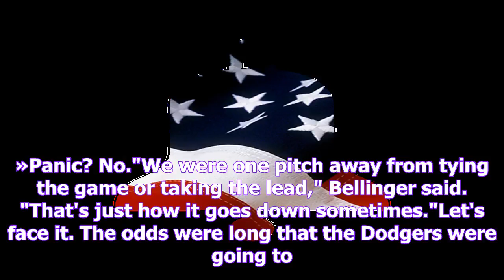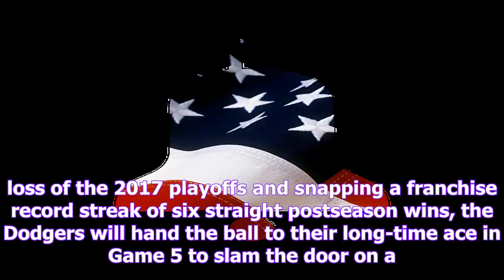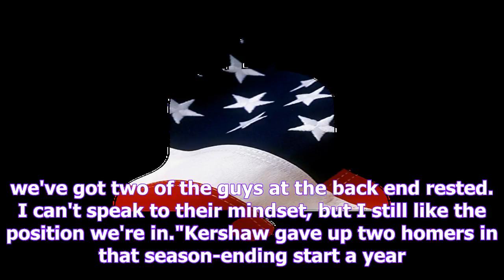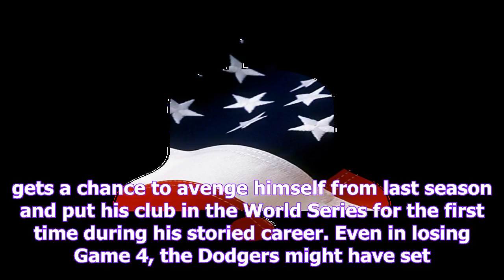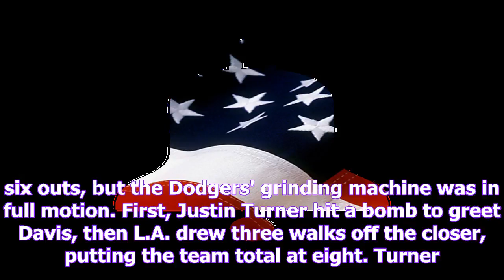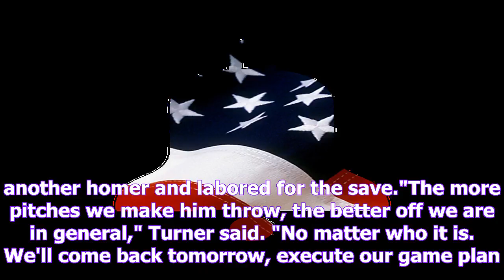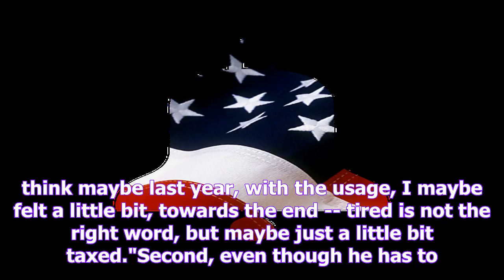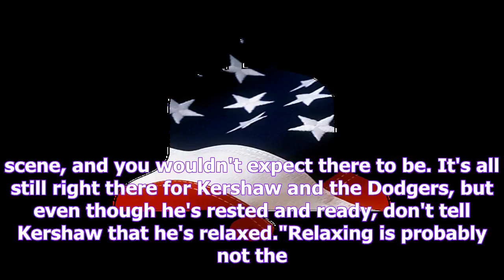Dodgers' missed sweep gives clayton kershaw chance to close out the cubs - sweetspot- espn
3:37 AM ETCHICAGO -- Maybe it had to happen this way. Maybe for the Los Angeles Dodgers to finally get over that hump to win another National League pennant, it has to be Clayton Kershaw to push them ...